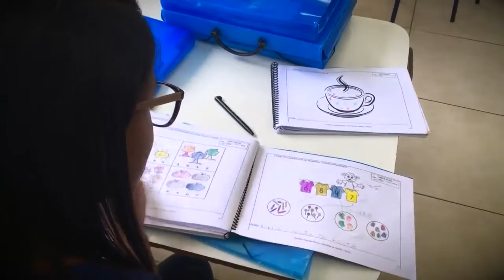EPLA Education Minute- Critical Thinking